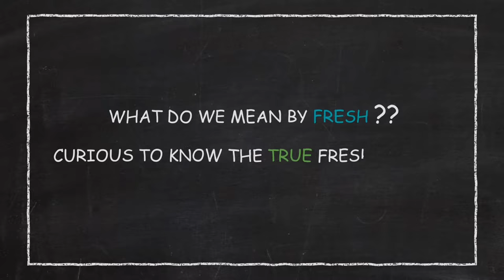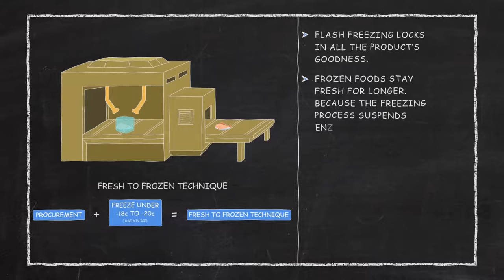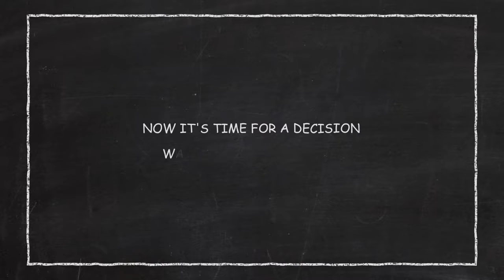Fresh Fish Basket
Fresh Fish Basket is your one-stop fresh meat delivery shop.You will get the Fresh Fish, Exotic Fish,Seafood, Meat,Ready to Eat, Ready to Fry, Marinated Fish & meat as well as grocery delivered straight to your doorstep. Now you can buy meat online anytime at your convenience. Indulge in our diverse selection: Fish, Seafood, Chicken, mutton & Marinated items. All our products are 100% Halal and Completely hygienic, natural and healthy. Once you've experienced Fresh Fish Basket, you'll forget the older ways of buying Fish and Meat.